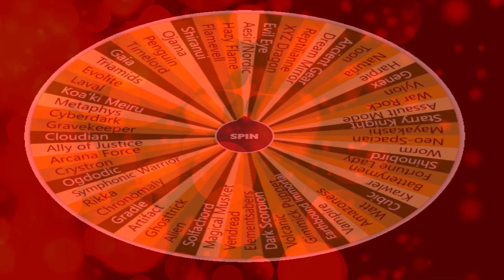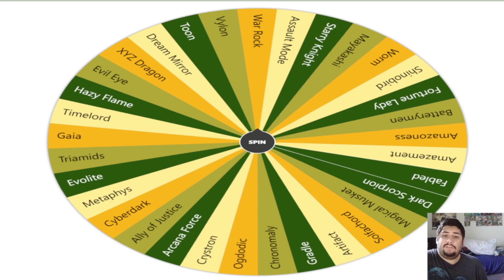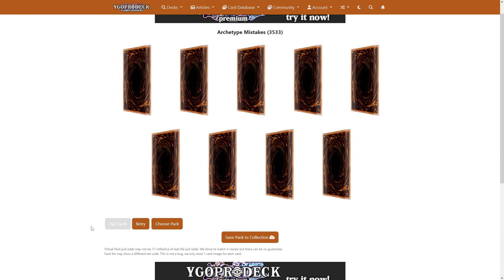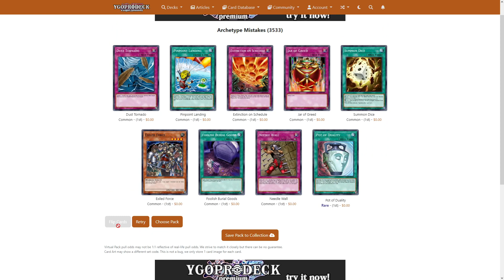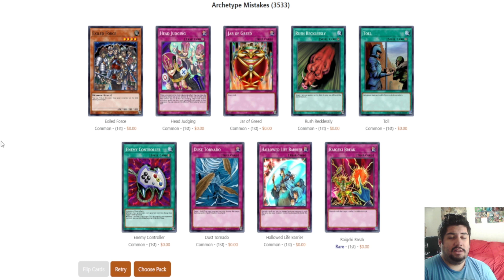Yu-Gi-Oh! Archetypal Atrocities Episode 15